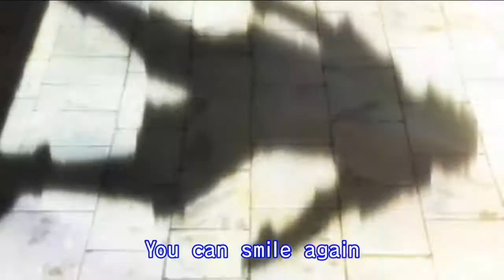Anime openings compilations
Hunter x Hunter, Naruto, JJBA, One Piece, Attack on titan